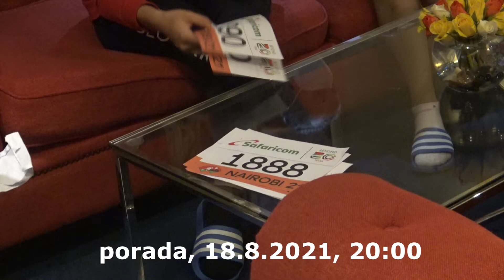Porada tímu SR, Nairobi 18.8.2021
Ešte krátke video z porady na MS juniorov v Nairobi, 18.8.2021